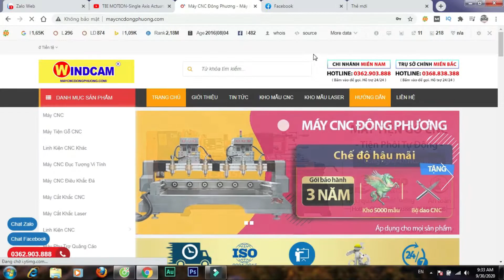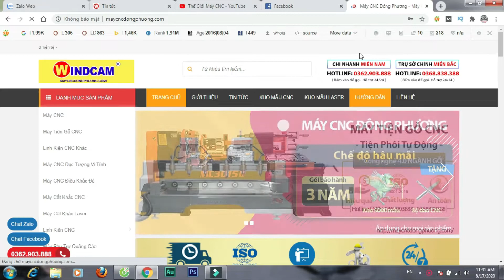Đối tác cung cấp MÁY CNC SỐ 1 của các DOANH NGHIỆP SẢN XUẤT ĐỒ GỖ XUẤT KHẨU | 0362903888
Đối tác cung cấp MÁY CNC SỐ 1 của các DOANH NGIẾP SẢN XUẤT ĐỒ GỖ XUẤT KHẨU
Giữa thị trường đang có rất nhiều đơn vị bán máy cnc khắc gỗ thì đâu là địa chỉ đáng tin cậy để bạn lựa chọn? Đến với CNC Đông Phương bạn hoàn toàn có thể an tâm về chất lượng sản phẩm cũng như dịch vụ hậu mãi hàng đầu Việt Nam.
SĐT: 𝟬𝟯𝟲𝟮.𝟵𝟬𝟯.𝟴𝟴𝟴 / 𝟬𝟯𝟲𝟴.𝟴𝟯𝟴.𝟯𝟴𝟴 ( Ms. Hà )